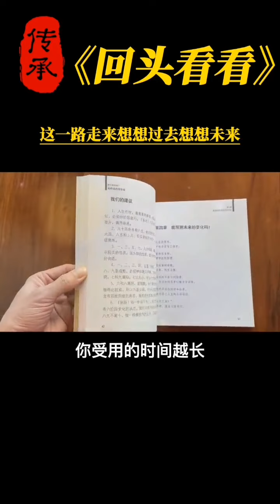【国学智慧精粹】 这一路走来，想想过去，想想未来